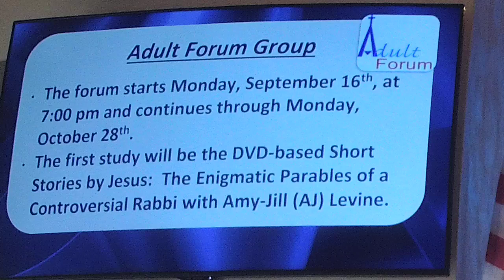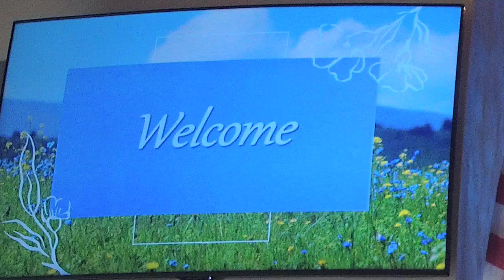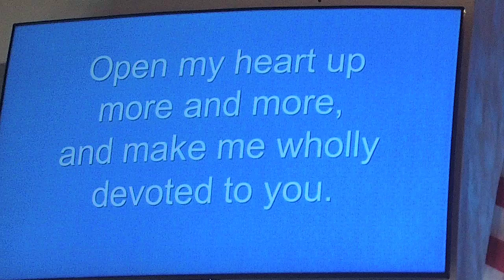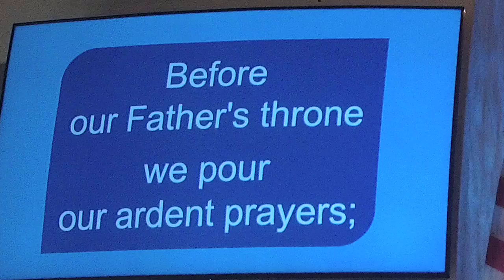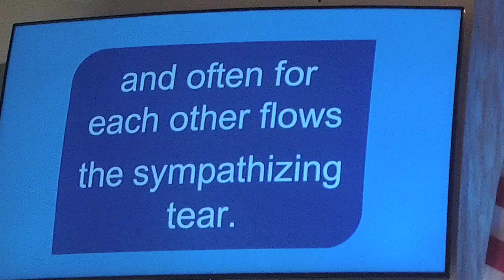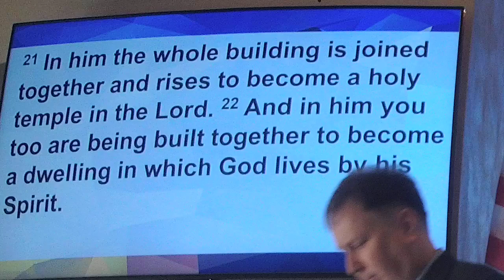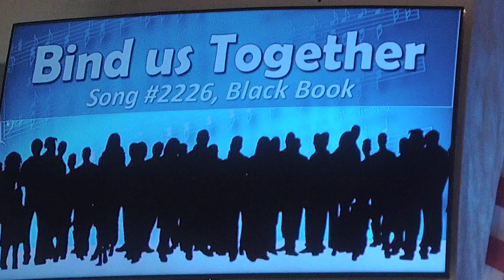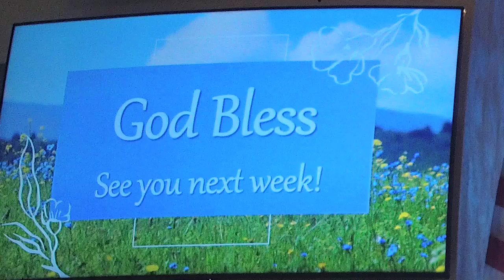Christ, the Reconciler